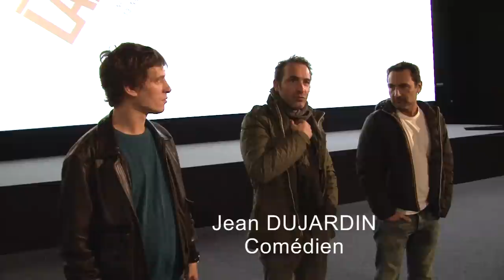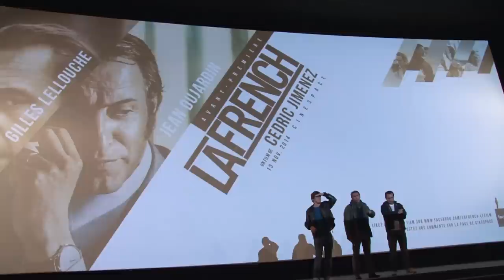Avant Première "LA FRENCH" au CINESPACE de BEAUVAIS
Le réalisateur Cédric Jimenez, Jean Dujardin et Gilles Lellouche, les deux acteurs principaux de "La French", sont venus présenter leur film jeudi 13 novembre dernier, dans une superbe copie 35mm., pour le plus grand plaisir des spectateurs beauvaisiens qui, pour l'occasion avaient investi simultanément les 2 plus grandes salles du CINESPACE. Une visite remarquable et remarquée, résumée ici en quelques images.